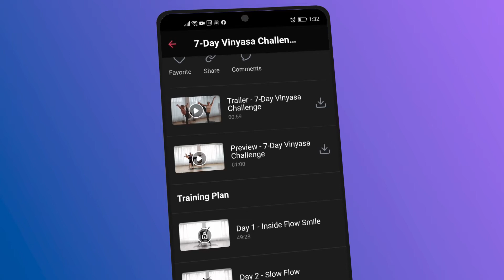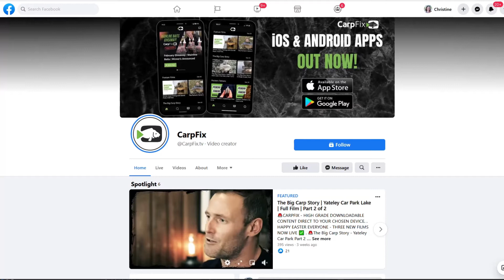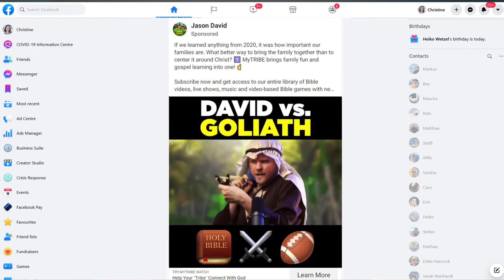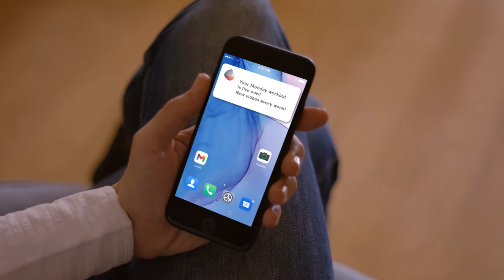OTT App Marketing Strategy: How To Increase App Revenue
Want to know what’s better than having an OTT app?

Having an OTT app that actually gets downloads.

Nowadays, people expect Over-The-Top (OTT) apps as a way to stream their favorite videos when they want and wherever they want. But with so many apps out there, how do you make sure yours is the one getting downloaded?

The answer ➡ By having a strong marketing strategy.

But first, let's talk OTT Apps.

🔵  What is an OTT App?
An OTT app, or over-the-top application, is an app that enables users to stream video and live streams, directly from their smartphone, tablet, or smart TV using the internet, rather than traditional television methods that require cable or satellite.

🔵  What is an OTT Marketing Strategy?
An OTT marketing strategy is a game plan for reaching your target audience and converting them into customers and users of your OTT app and streaming service.

In this video, I’m going to cover how to boost your OTT strategy to help you generate more money from both your apps and your video content.

Let’s get started:
00:00 - Intro to OTT apps
01:37 - 2 Phases for Launching a Successful OTT App
02:07 - Pre Launch - 1: Set a Release Date
02:39 - 2: Understand Your Audience
03:06 - 3: Build a Website
03:39 - 4: Content Strategy
04:06 - 5: Outreach Strategy
04:59 - 6: Social Media Strategy
05:38 - 7: App Store Optimization Research
07:37 - Post Launch: Create Targeted Campaigns
08:20 - Send Notifications
08:47 - Monitor Your Analytics